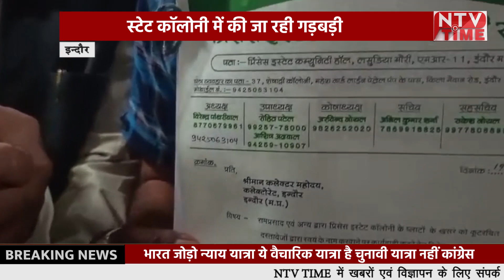indore स्टेट कॉलोनी में की जा रही गड़बड़ी!